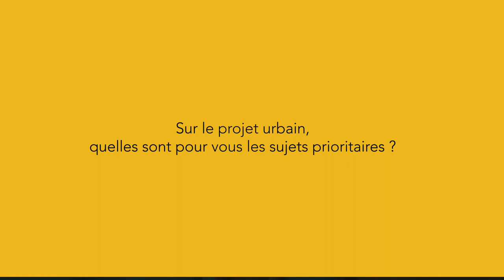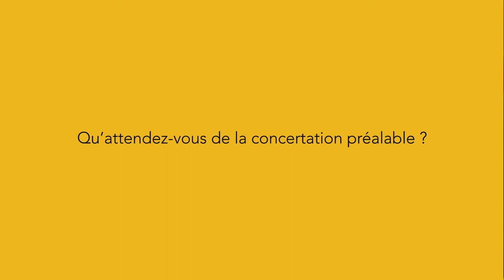YelloPark vous donne la parole - Patricia & Raphaël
YelloPark vous donne la parole 🎥
Patricia et Raphaël expriment leurs attentes sur la concertation préalable de Yellopark !

YelloPark, un nouveau cœur pour la Beaujoire.

Ce projet urbain et immobilier global (parc urbain, espaces tertiaires, logements, complexe sport santé bien-être, food court et commerces de proximité, groupe scolaire, halle marché et parking silo) inclut un stade de 40 000 places à la Beaujoire à Nantes.

Cette initiative 100% privée est portée par le Groupe d’ingénierie immobilière REALITES et le Football Club de Nantes. YelloPark est animé par la volonté de réussir un projet exemplaire, enraciné dans une concertation ouverte avec l’ensemble des acteurs de la vie sportive, économique, politique et citoyenne.